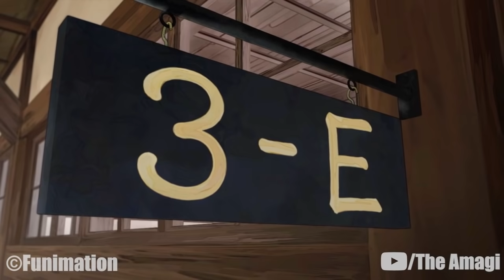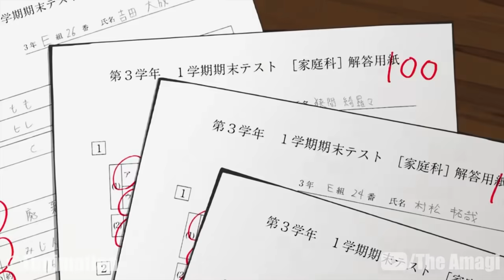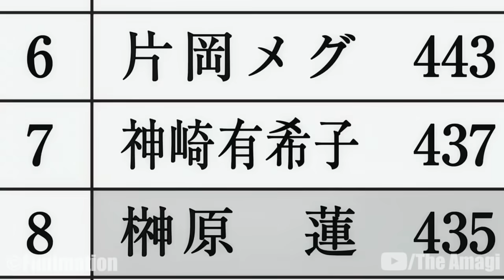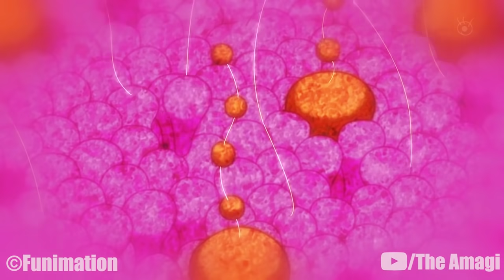The Life Of Koro-Sensei (Assassination Classroom)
Korosensei was the homeroom teacher of Class 3-E of Kunugigaoka Junior High School, and the secondary protagonist and antihero of Assassination Classroom. He claimed to be responsible for creating the permanent crescent moon, and added that he planned to destroy the earth after teaching Class 3-E for a year. Prior to being a teacher, he was the assassin known as "The Reaper".

CHAPTERS

00:00 Intro
00:30 Background
04:32 Introduction: Assassination Time
07:06 First Semester
09:33 Assassination Island Arc
11:40 Second Semester
15:58 Final Semester
23:30 Final Moments

CREDITS

PRODUCER: @AmagiPublishing
NARRATOR: @Adrian Apolonio
EDITOR: @Imubi5